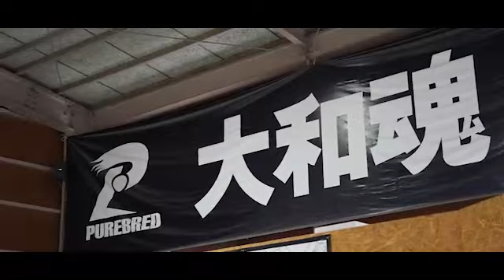アニマルコージのトレーニングに密着して対談してきました。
修斗の初代チャンピオン
エンセン井上が全てを投げ捨てYouTubeに挑戦！
何でもやります！
元気のない日本に喝！！

お前らの心に大和魂は宿っているか